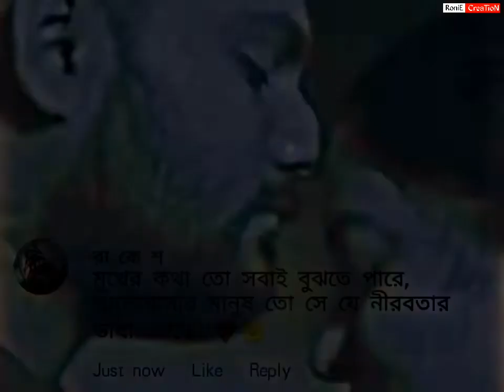Bengali Romantic Song Whatsapp Status | Bangla Whatsapp Status Song | Jodi Boli Amar Whatsapp Status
Sad Sayari.

30 second status
30 second status video
Status video
30 second
30 second video
30 second love video
30 second sad video
Status
Story video
WhatsApp videos
Status video
Sad love status
Sad status
Emotional status
Love status
Status
Status sad
30 second status
Story status
Sad status
Song status

💝Bangla Status💝
💝Bengali Status💝

Keep Supporting🙏
Keep Loving ❤
Keep Sharing ⤴

ABOUT:-" @roniecreation_01 is a YouTube channel, where you will find whatsapp status in Hindi & Bengali, New video is Posted Everyday.